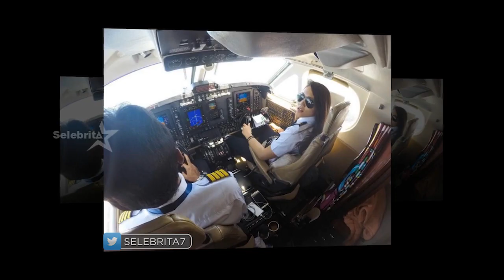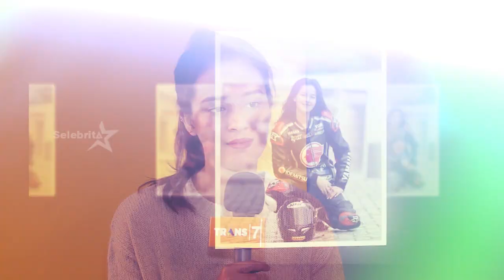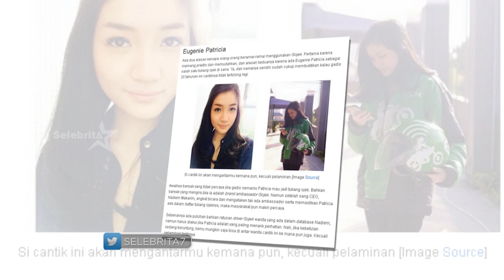WANITA & PROFESI TAK LAZIM | Selebrita Siang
Bukan saja atas nama emansipasi, juga karena wanita memiliki kemampuan untuk melakukannya.
Maka terdapatlah sejumlah profesi yang selama ini dominan dikerjakan kaum lelaki, kini juga dijalani wanita.

Bukan pekerjaan biasa, untuk menjalaninya perlu skil khusus.
Selebritia siang merangkum beberapa wanita dengan profesi tak lazim, poin tambahan mereka berwajah jelita